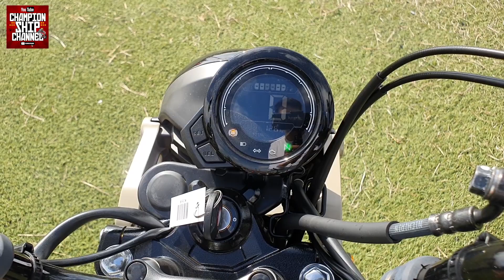รีวิว Honda CT125 ตัวเป็น ๆ โดย Championship Magazine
Championship Magazine ขอพาแฟน ๆ ไปชมรีวิวรถจริง New Honda CT125 ครั้งแรกในไทย ของจริงน่าเป็นเจ้าของขนาดไหนไปชมกันเลย